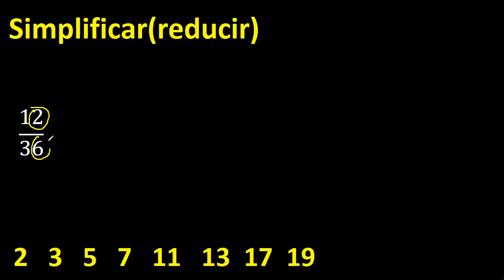simplificar 12/36 , reducir fracciones a su minima expresion